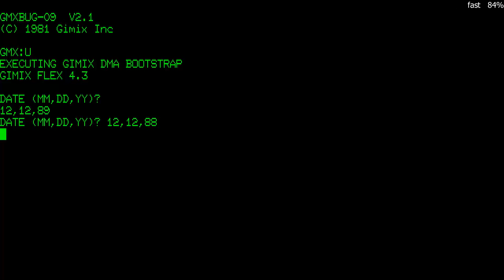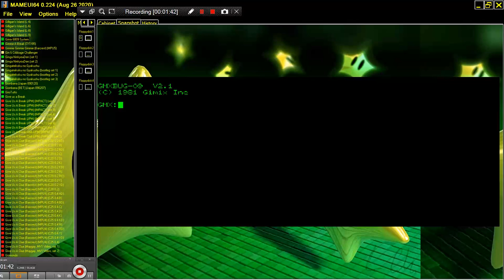FLEX v4 3 GIMIX 6809 SYSTEM VIDEO 2 1980 GIMIX COMPUTER MAME MESS